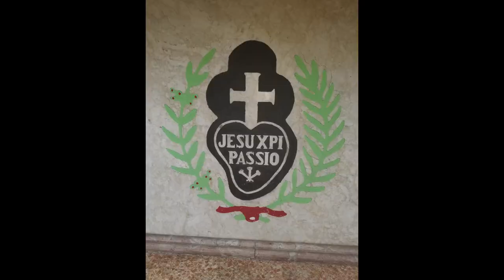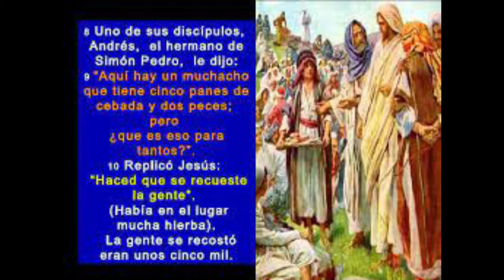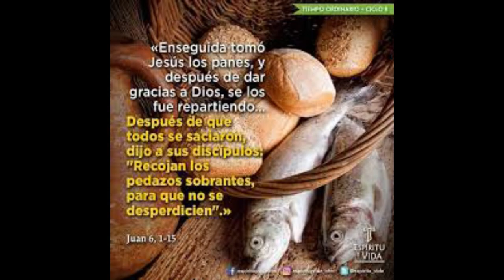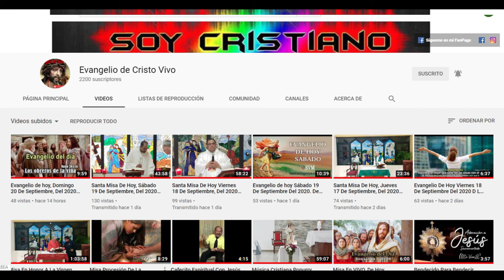Evangelio de hoy Viernes 16 De Abril Del 2021. De La 2da Semana de Pascua. Con El Padre Alberto.